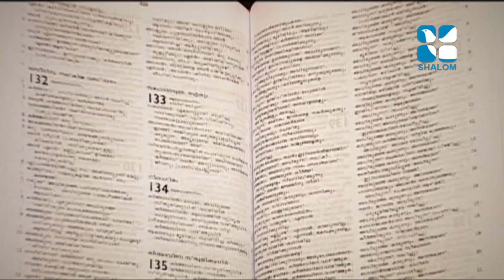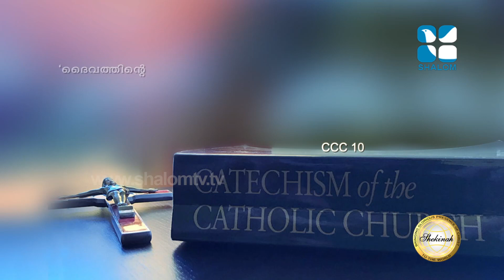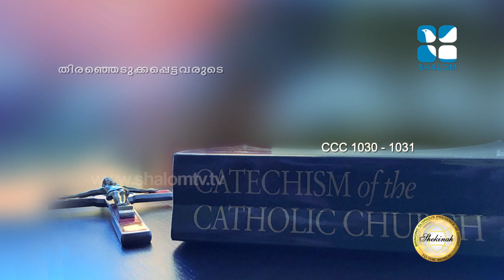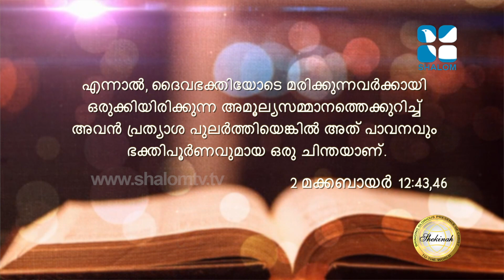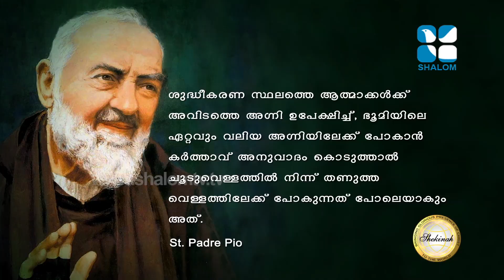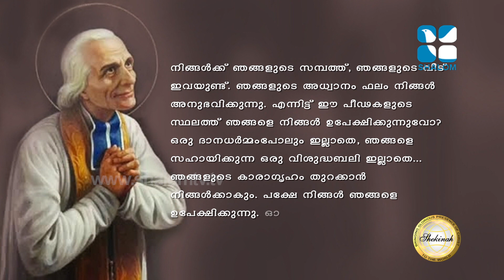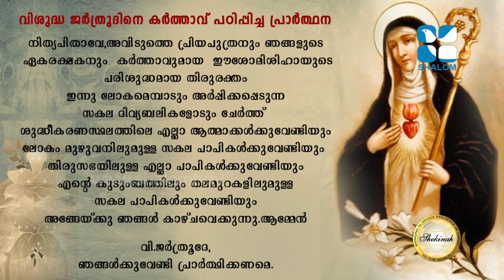Mahathwathin Sannidhyam - മഹത്വത്തിൻ സാന്നിധ്യം - E:471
Mahathwathin Sannidhyam - മഹത്വത്തിൻ സാന്നിധ്യം - E:471 Shalom television